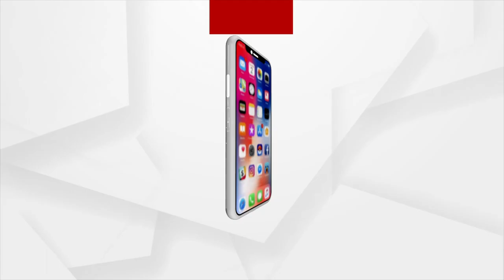Oriya cinema is going down day by day